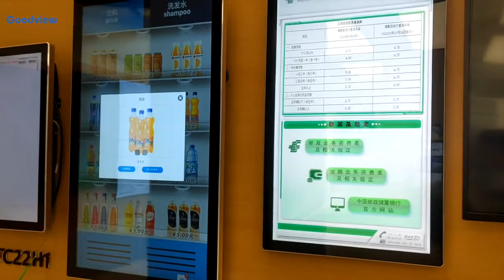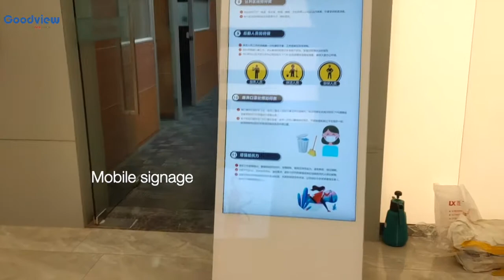Goodview- our showing room